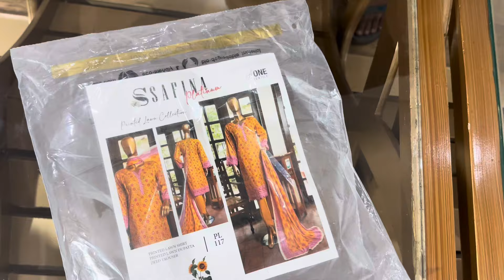LAWN SALE 2024/ORIGINAL BRAND SAFINA/BANA DURYA LAWN/AIRJET QUALITY 💯/DESIGNS OUT CLASS: